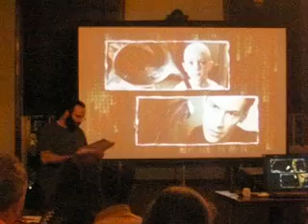Mark Passio Decodes the Matrix Movies - Excerpt 4 of 11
"There is no spoon" - Mark discusses this scene briefly, and what it implies about how change must come from within.